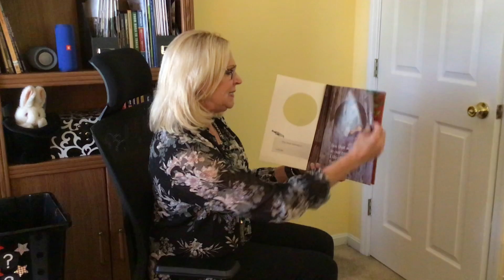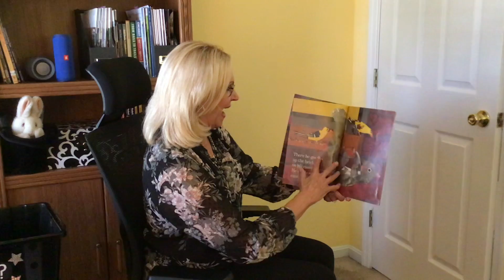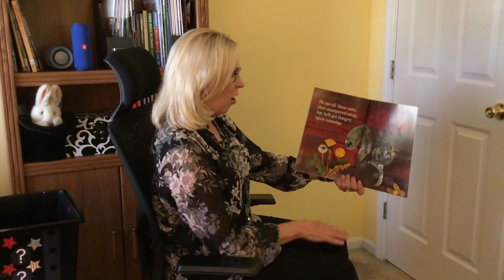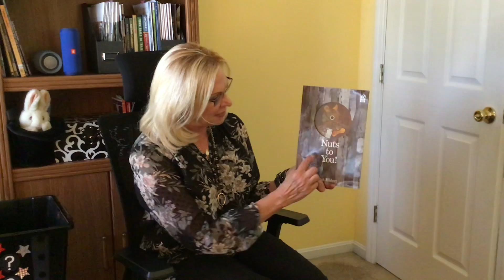Oct 20 Story Time with Miss Connie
Thank you for stopping by for Story Time with Miss Connie. Let's see what is in the Mystery Box this week!